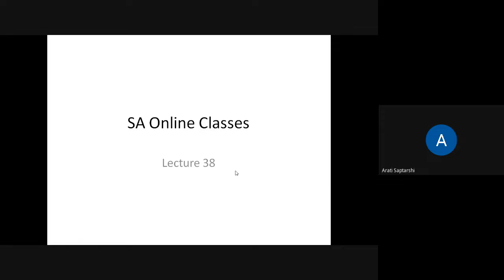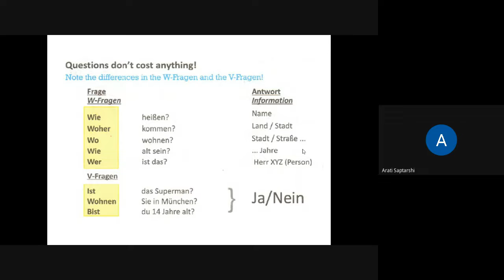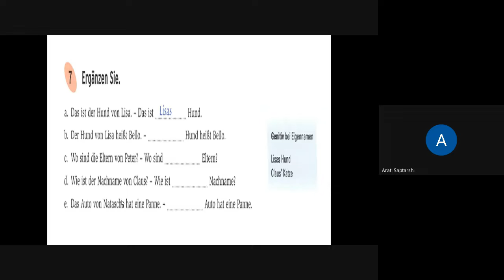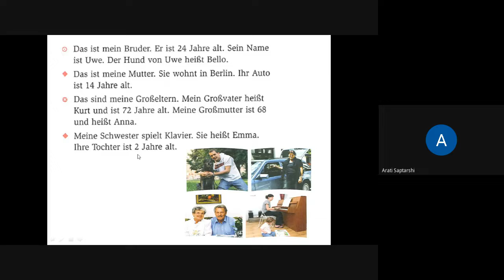L38 SA Online German Language Dt,27Feb 2022